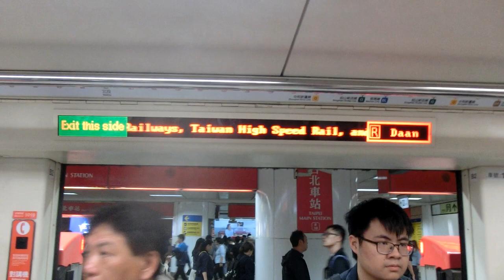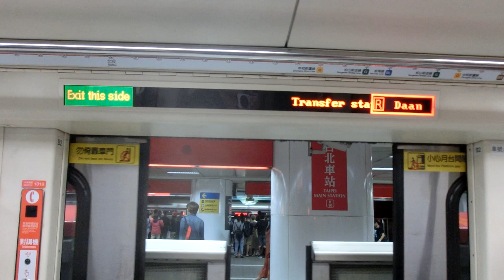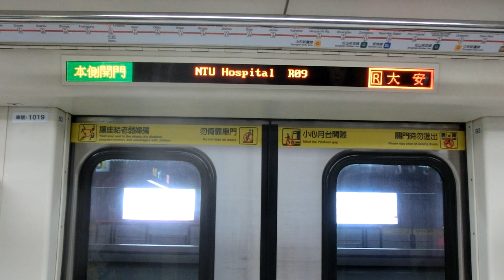|交通迷天地| [台北捷運] C301推進器改裝車 019/020 往R05大安 R10/BL12台北車站~R09台大醫院+離站